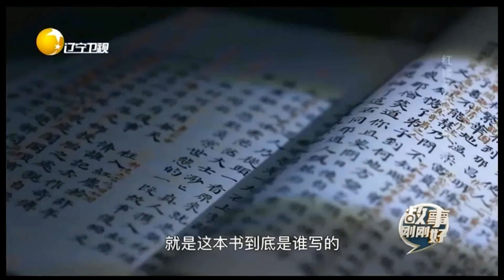四大名著之首《红楼梦》，成千上万的红学家丨故事刚刚好